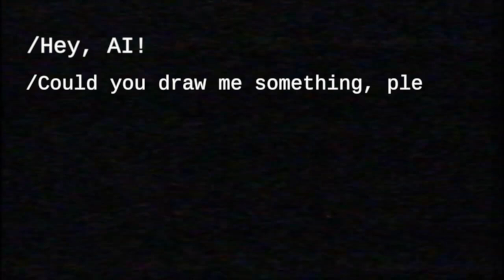I asked AI to draw Grandma Haloween Makeup